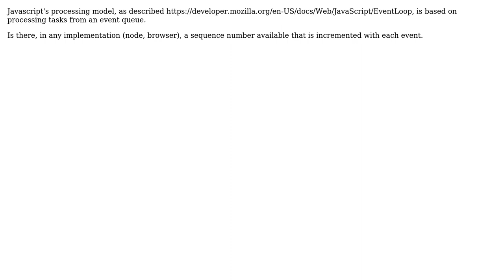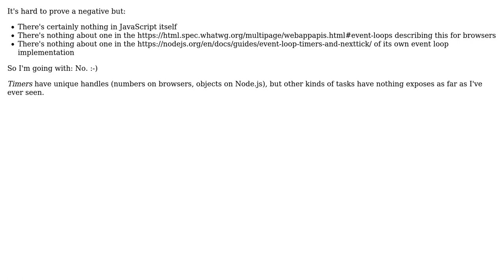Javascript event queue task sequence number?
With thanks & praise to God, and with thanks to the many people who have made this project possible! | Content (except music & images) licensed under CC BY-SA | Music | Images & others | With thanks to user T.J. Crowder user Harald and the Stack Exchange Network Trademarks are property of their respective owners. You are responsible for your own actions.